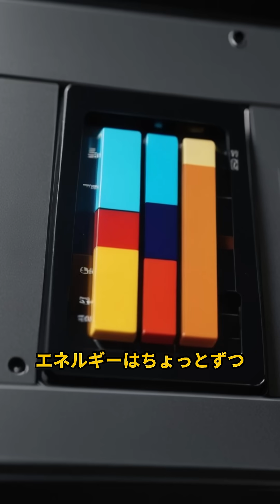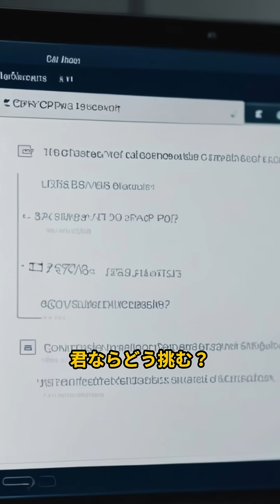なぜ永久機関は夢で終わるのか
エネルギーを一切追加せずに永遠に動き続ける永久機関。人類の夢だったその装置は、なぜ今も現実にならないのか？熱力学の絶対ルールが、そのすべてを阻んでいる。科学が否定した“永遠の幻想”を70秒で暴く。